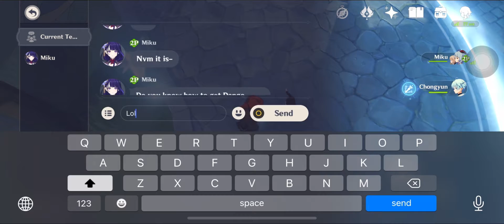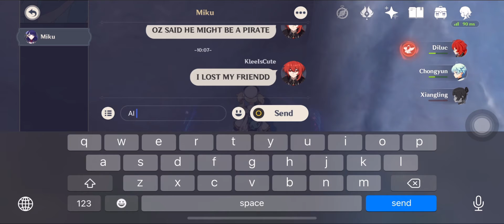Random things in genshin